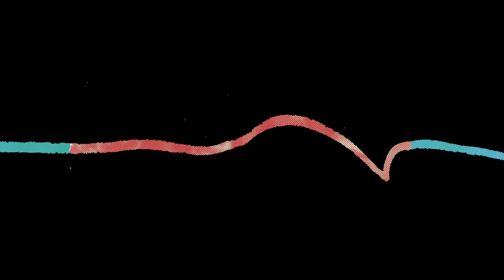Blondie - I Love You Honey, Give Me A Beer (Go Through It) (Audio)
Music video by Blondie performing I Love You Honey, Give Me A Beer (Go Through It) (Audio).